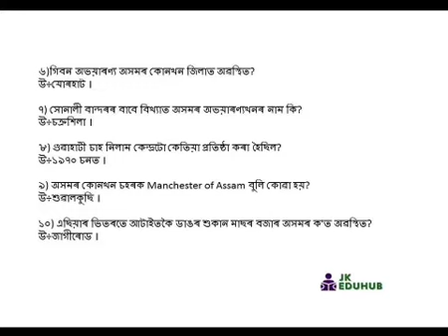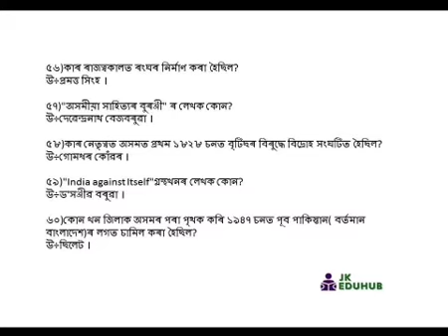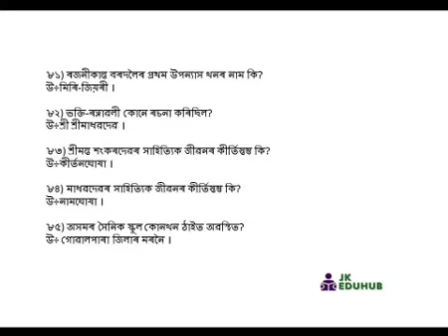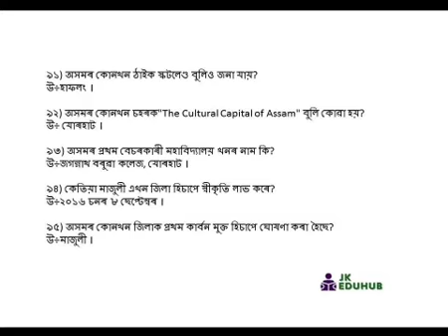ASSAM MCQ 1| IMPORTANT FOR APSC EXAM | MUST WATCH FOR ASSAM STATE EXAMS